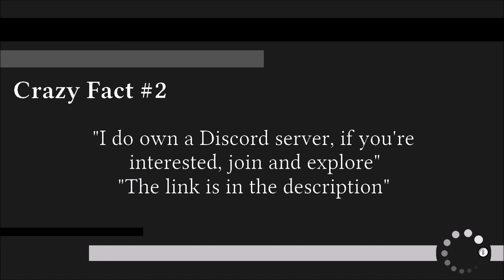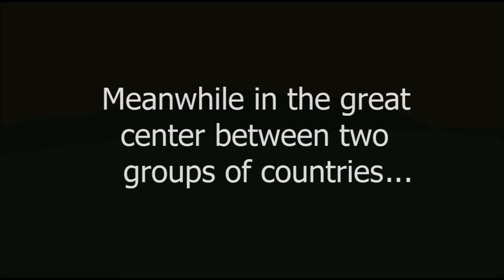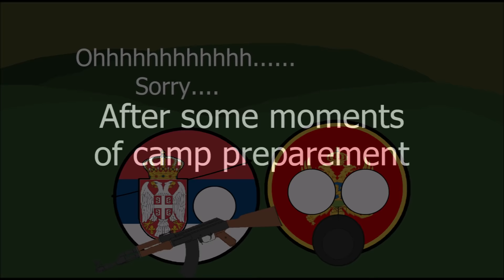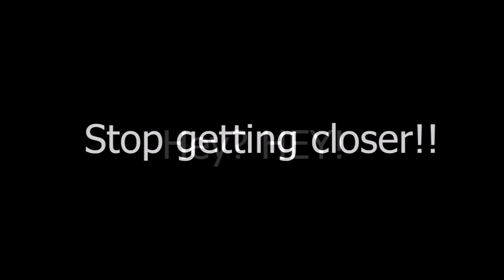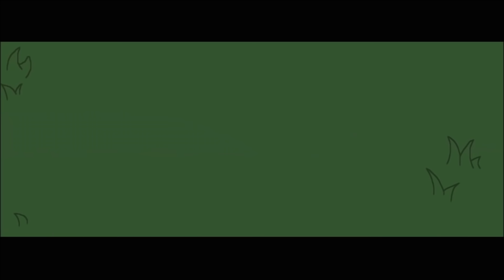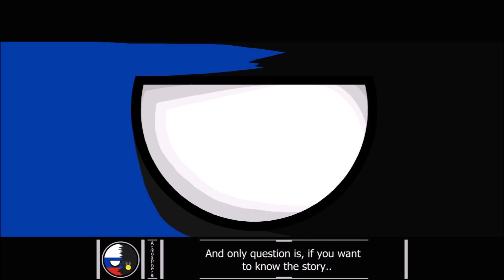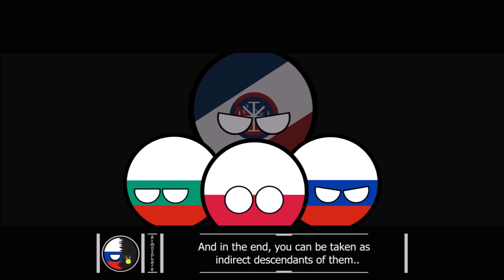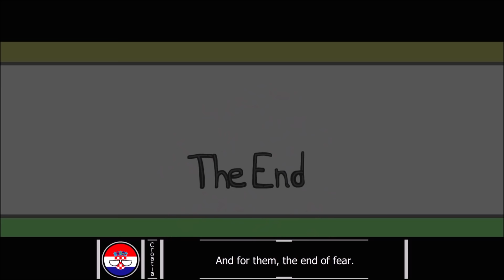Alternate Future of Slavs | The Movie [In Countryballs]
All Episodes of Slavs series in one video with adjustedments and edited music.

If you finished watching this movie, feel free and watch the second movie, the Asia movie

2. Ross Bugden - Beyond
4. Ross Bugden - Something Wicked
10. Underwaterbeats - Wonderland
12. death is forever - The Horde! (Not on Youtube, search on Google)
13. Shadows of the Mind - Machinimasound
14. Fire Within - Jens Kiilstofte
15. Aduro - Machinimasound
16. Setting Sail - Machinimasound
17. Ross Bugden - Flight Hymn
18. Rise - Sirius Beat
19. Underwaterbeats - Colorful
20. Ross Bugden - Fall
22. Winter Wonderland - Machinimasound
23. Dragon Ball Z Buunemba Theme - Sayian Enigma
24. (No AU) Imperium (an Ultra Instinct Shaggy Megalovania) - jashyě
26. Dragon Ball Absalon Xicor's Theme - Sayian Enigma
27. The End of Mankind - Per Kiilstofte
28. Ross Bugden - Dragon Slayer
32. Space Pirates - Waterflame (Guitar cover - EBION)
33. Tubertale - Savior of the Night
35. Tdp4 - Slaughterhouse
36. In the End - Tommee Profitt (My take)
37. Fire and Thunder - Cjbeards
39. Adrian Berenguer - Timelapse (The Art of Loneliness)
41. Lock & Load - Machinimasound
42. Tapion's Theme DBZ Piano cover - Fabián Torres
43. Bonnie's Lullaby (Slowed Down - Cxxd Reacts)

43 songs... Holy sh-...